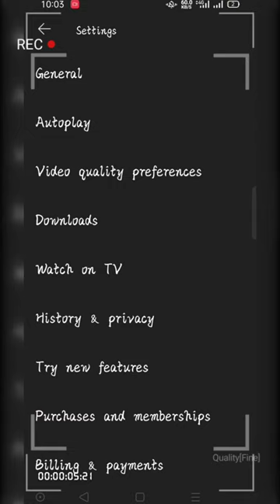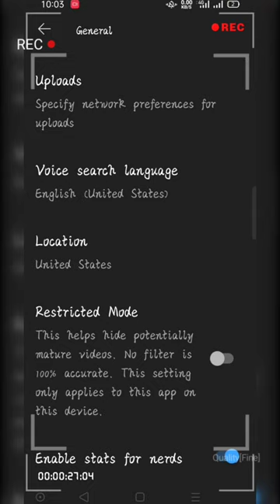How to change your YT channel location only using mobile phone 2021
If you are or represent the copyright owner of materials used in this video and have a problem with the use of said material, please contact me via my email in the “about” page on my channel.

Might see as well other top related LINKS –
1. to create Venn diagram on android device/mobile phone - 📎
2.
3. How to know wifi password on your Laptop/PC - 📎

How to change your YT channel location only using mobile phone